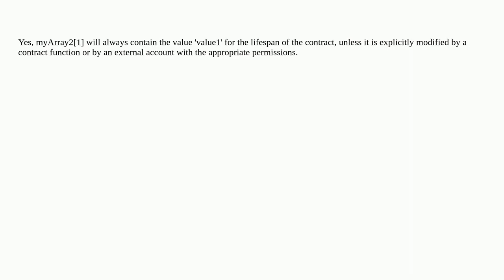Solidity dynamic array order & index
A special thanks goes out to the community

  solidity